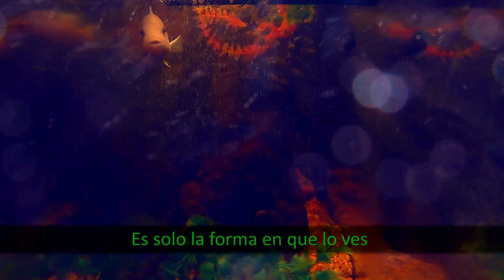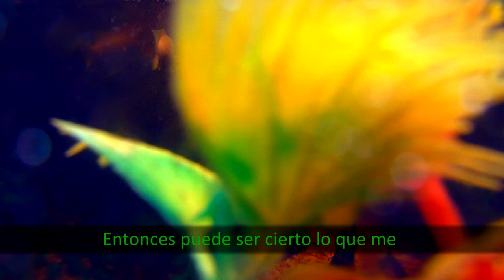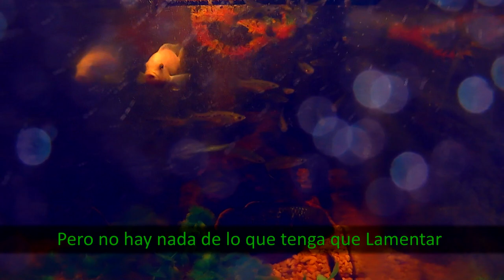Beborn Beton - Sleeping Beauty (letras)